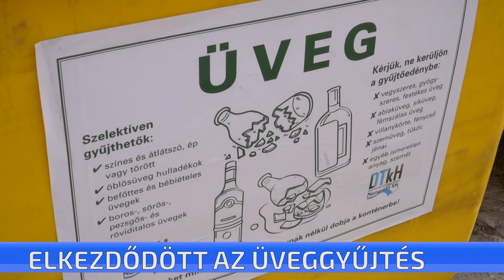Elkezdődött az üveggyűjtés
Kikerültek az üveggyűjtő konténerek a város több pontjára, így ezen a héten, egészen vasárnapig lehetősége van a város lakóinak megszabadulni a feleslegessé vált üvegektől. Fontos azonban, hogy csak a tisztára mosott, kiöblített üvegek dobhatók a gyűjtőkbe.